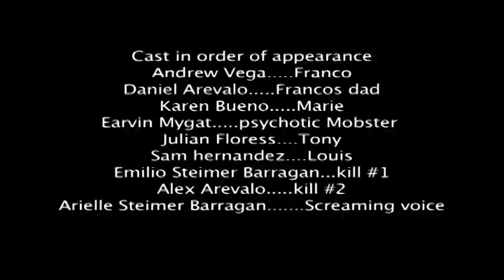Franco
After the death of his father by the mob, a man resorts to lead a life as a Hitman to support his young sister but his new life is not all is as it seems to be.

All music is composed by Hans Zimmer (Inception Soundtrack)

This is our 4th film project and 3rd movie. There is a few bad acting and a couple of plot holes but I'm proud of the shots produced. This is out best film project we've done yet but i promise future projects will be better.

BTW yes i know a bottle of red paint is in one scene and a tripod is in another and there is a scene where an actor says the wrong name of the main character. I've also noticed the misspelling's of the SPECIAL THANKS. Its just that I didn't pay attention to these things that's why there are errors.

I have planned to make a directors cut soon to fill in the plot holes.

Cast
Andrew Vega
Karen Bueno
Daniel Arevalo
Earvin Mychael Magat(mcfaggot)
Julian Michael Flores
Samuel rad Hernandez
Emilio Steimer Barragan
Alexis Arevalo